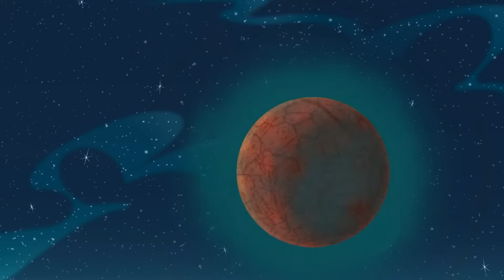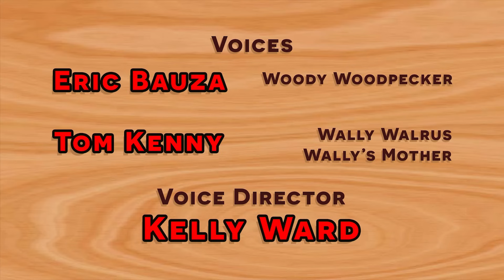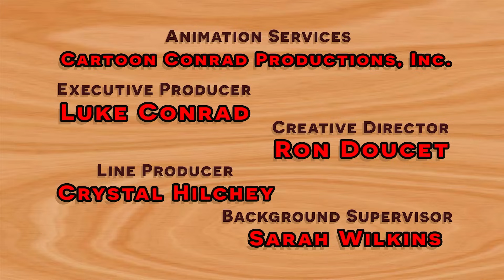Woody The Peacock? 🦚 | Woody Woodpecker | Compilation | Mega Moments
Woody steals a peacock's feathers to create a mask so that he is able to participate in the enormous parade!